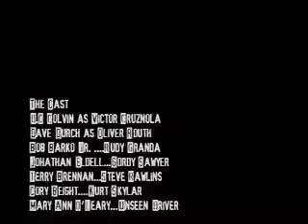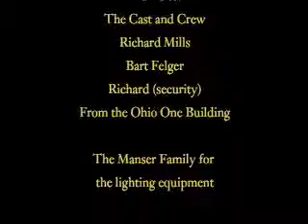First Look with the Cast of Choice of Disrespect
The cast of Choice of Disrespect watches the short film for the first and then sit and talk about it with interviewer Nijma Awadallah.